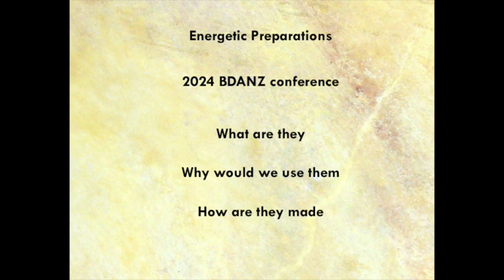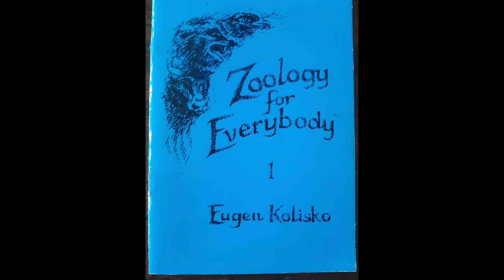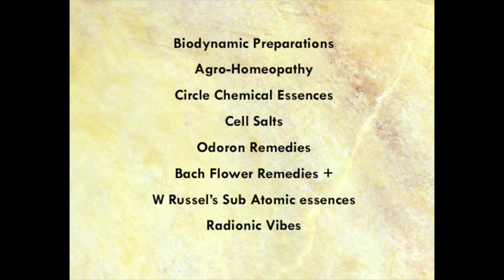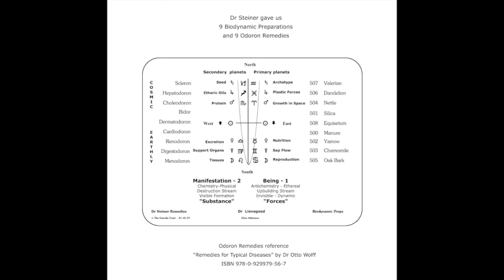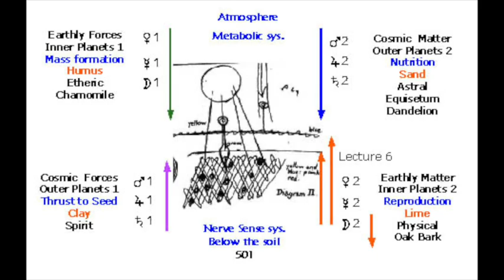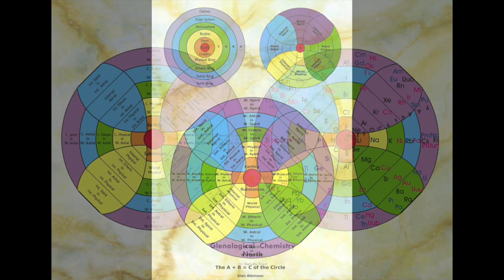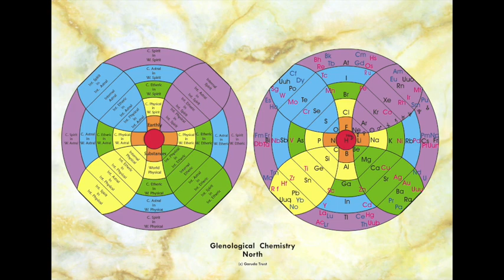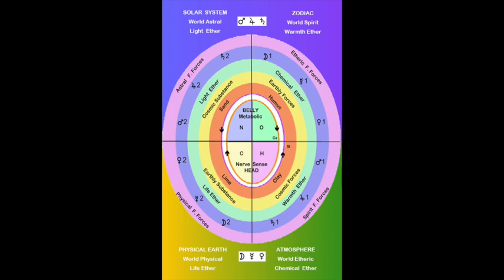Energetic Preparations 2024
the 2024 BDANZ conference workshop on an array of energetic remedies for agriculture